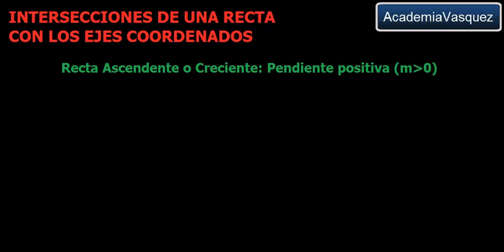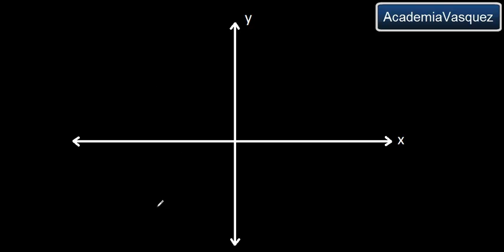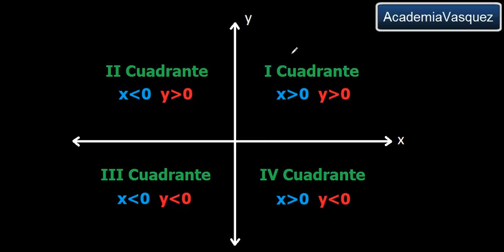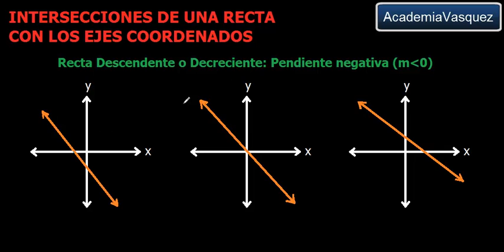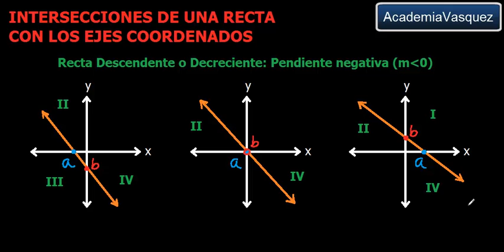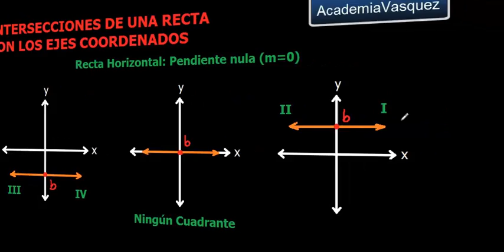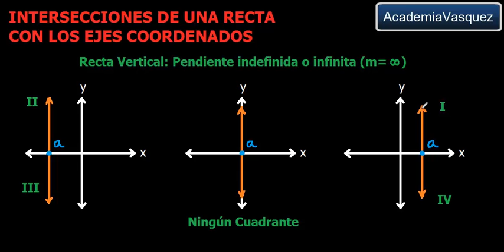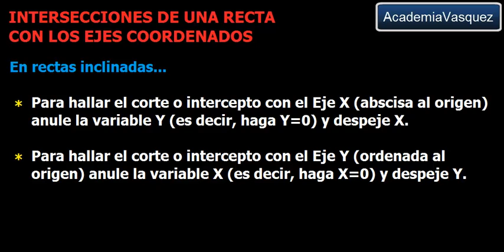Intersecciones de una Recta con los Ejes Coordenados, Teoría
Se explica la teoría de intersecciones de una recta con los ejes coordenados.  Hecho por AcademiaVasquez